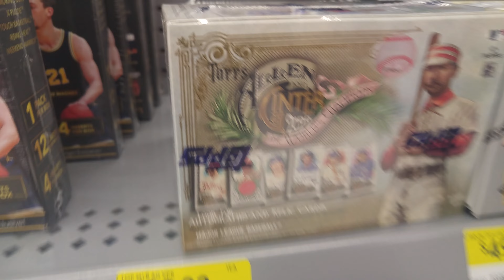Wal-Mart Stockyards Selection One